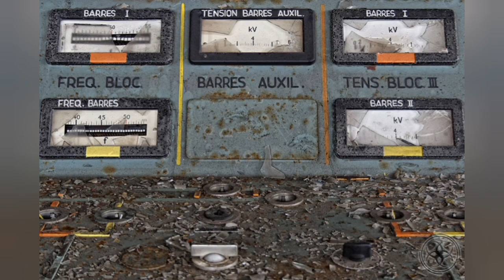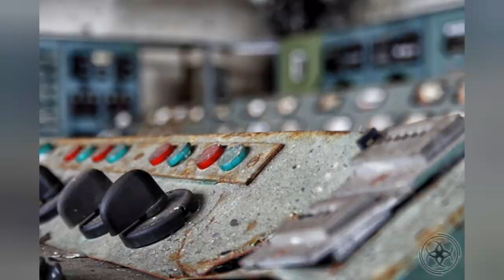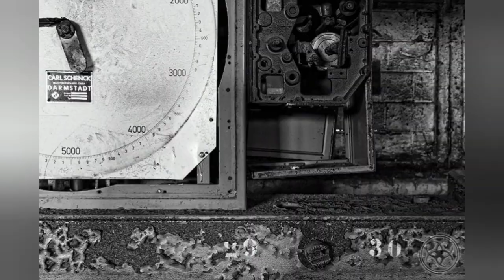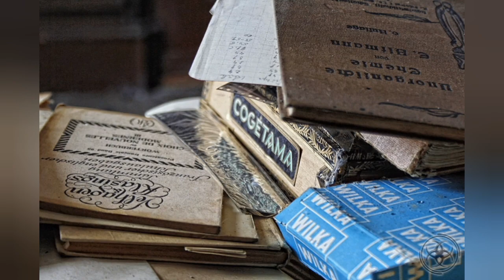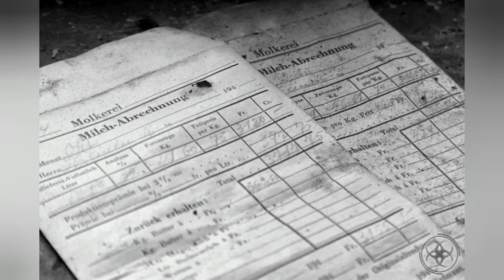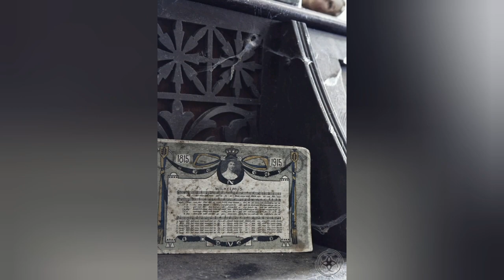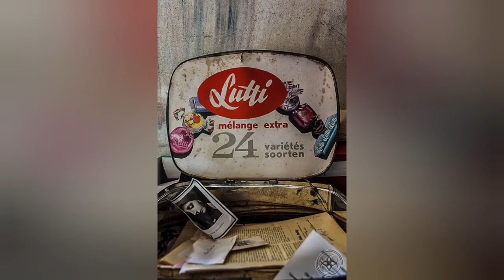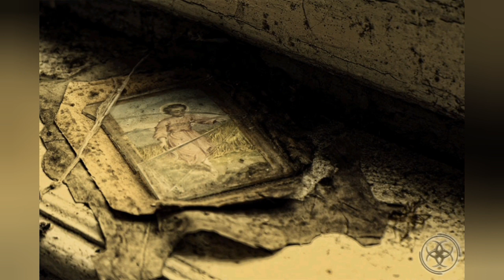Über Luxemburg / About Luxembourg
Luxemburg ist ein Großherzogtum und grenzt mit nur 2.586,4 km² an Deutschland, Frankreich und Belgien. Auch wenn das Land sehr klein ist, so gibt es doch einiges zu entdecken. Von der kleinen Mühle bis hin zum imposanten Schloss sind außergewöhnliche und verlassene Orte im ganzen Land verteilt. Luxemburg ist dafür bekannt, das moderne Architektur auf alte Bollwerke trifft. Zahlreiche historische private Anwesen, erstaunliche Industrieanlagen, alte Kirchen, faszinierende Klöster sind ein nationales Architekturerbe und laden zum Träumen ein.

Luxembourg is a Grand Duchy and borders Germany, France, and Belgium with only 2,586.4km². Even though the country is very small, there is still a lot to discover. From the small mills to the imposing castles, extraordinary and abandoned places are scattered across the country. Luxembourg is known for its modern architecture that met ancient bulwarks. Numerous historical private estates, amazing industrial plants, old churches, fascinating monasteries are a national architectural heritage and invite you to dream.